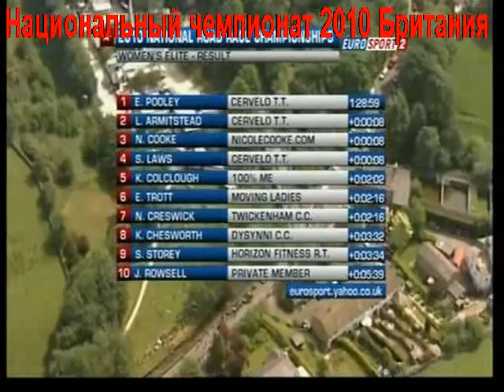British nationals 2010